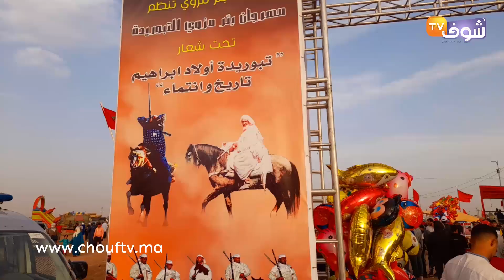لعشاق الخيول..أجواء مصيرة بموسم التبوريدة بئر مزوي بنواحي خريبكة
عاينت شوف تيفي انطلاق موسم التبوريدة بنواحي خريبكة